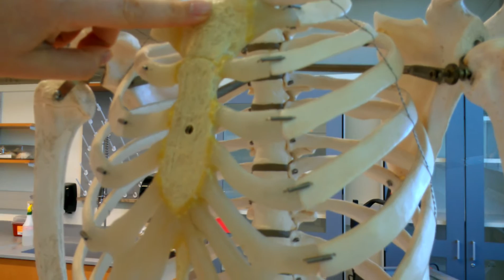Butler Coughlin Human Structure - Ribs and Sternum, Articulated Bone